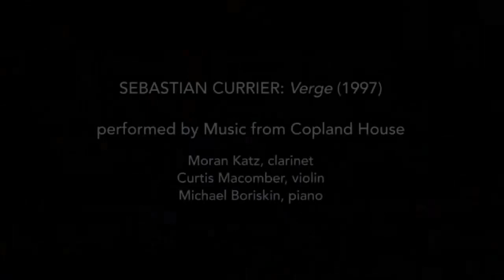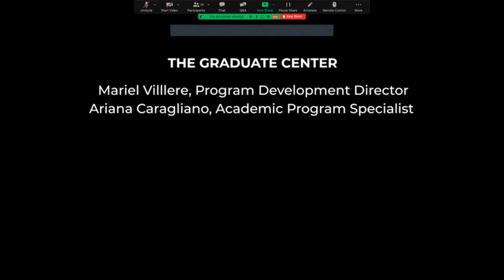Music from Copland House: Sebastian Currier, “Verge”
“The idea of being on the verge of extremity but not crossing it is appealing to me,” wrote the wildly imaginative composer Sebastian Currier; “it seems like an ideal place to be, both in life and art.” That notion animates this program’s featured work, Currier’s scintillating, sizzling “Verge,” for clarinet, violin, and piano. The piece, which has become something of a modern classic in the nearly-25 years since it was written, “has its roots in a vignette from Robert Schumann’s classic 19th-century suite, “Kinderszenen” (Scenes from Childhood). Schumann’s curious title of that little piece, “Almost Too Serious,” suggests that there is an aesthetic boundary which, although it may be approached, should not be crossed.

Currier, winner of the prestigious Grawemeyer Award (for a Music from Copland House commission), was inspired to write his own, much more elaborate piece that was prompted by that precarious sense of balance; “Verge” courts danger on every page by visiting the brink of speed, intensity, cohesiveness, and inaudibility. “Each of the nine movements,” the composer explained, “stands on the edge of excess, and I use the phrase borrowed from Schumann to describe them.”

Music from Copland House featured artists: Moran Katz, clarinet; Curtis Macomber, violin; Michael Boriskin, piano.